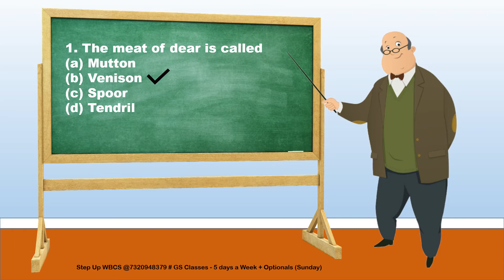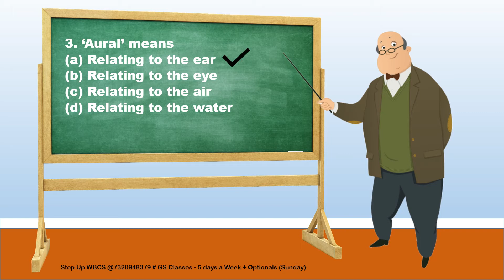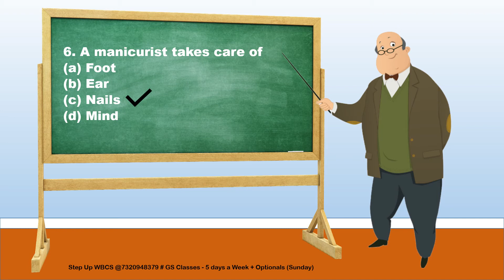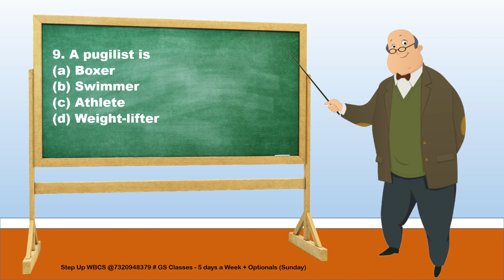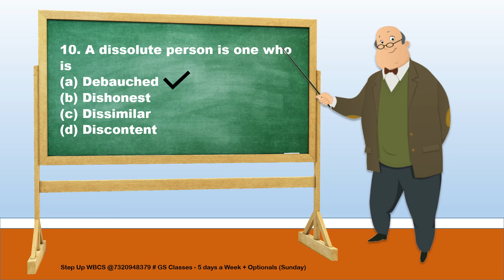WBCS Exam : Previous Years' Questions PYQ Analysis English WBCSEnglish Prelims Part - 3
Optional Subjects:
Sociology, Anthropology & Bengali